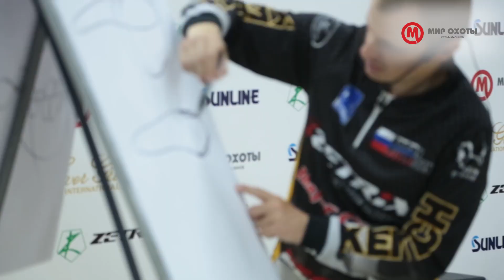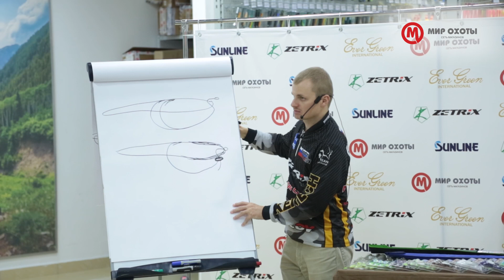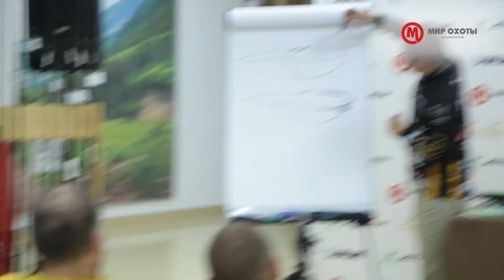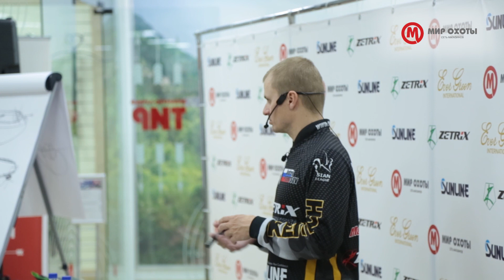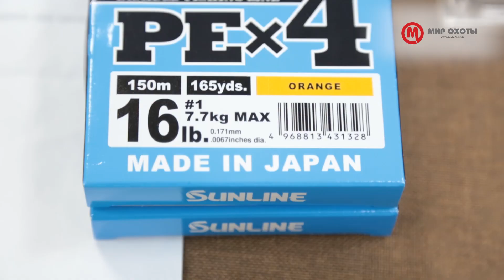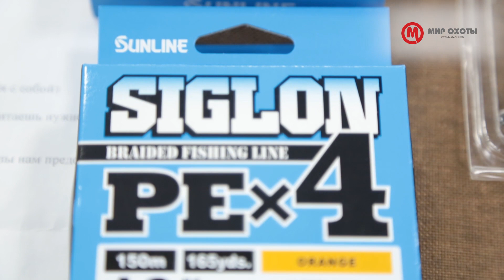Семинар с Андреем Питерцовым в Краснодаре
Семинар с Андреем Питерцовым в Краснодаре. Часть два.